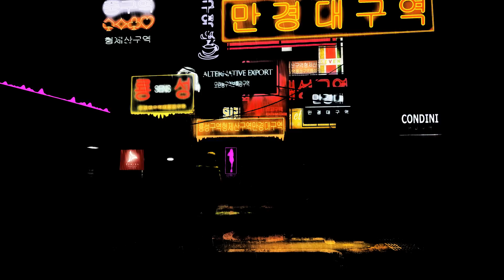Savoy & Sound Remedy - Leaving You (Feat. Jojee)